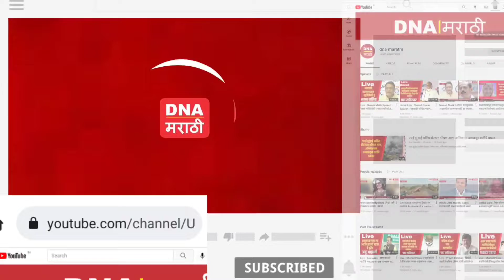शिवसेना उद्धव बाळासाहेब ठाकरे यांच्या पक्षचिन्ह असलेल्या मशालीची नगर शहरात मिरवणूक